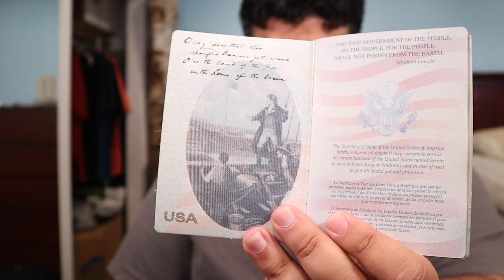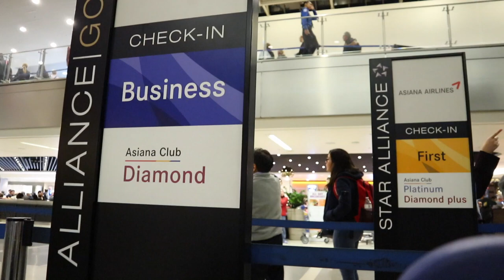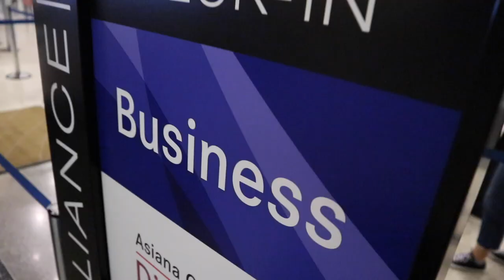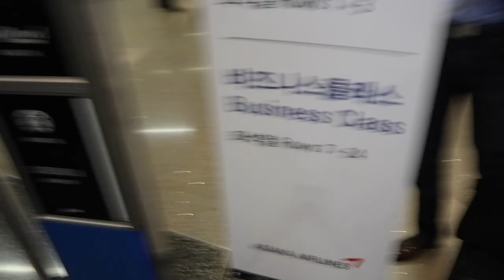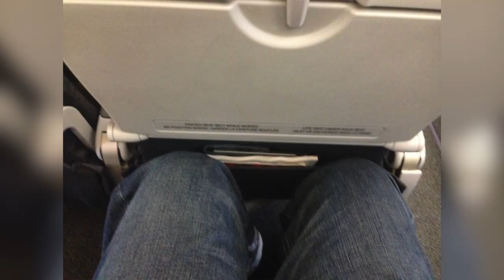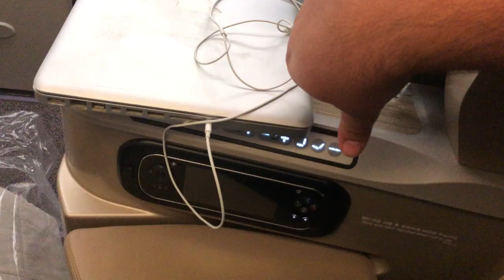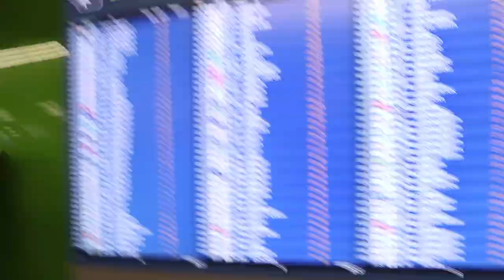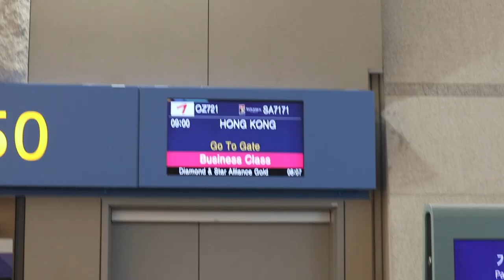CRJ in Hong Kong Part 1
The first part of my Hong Kong vlog.